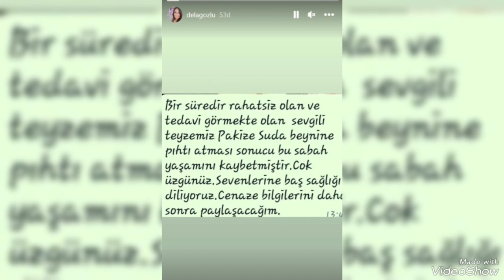Ünlü sunucu pakize suda'dan acı haber geldi#pakizesuda#magazin#mügeanlı